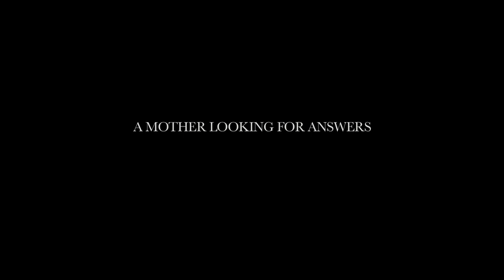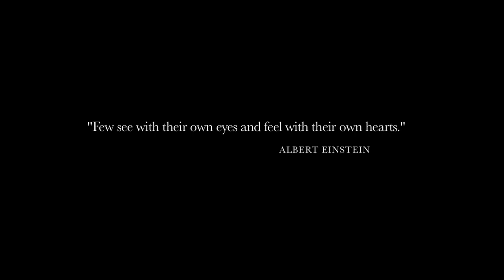A MOTHER'S COURAGE: TALKING BACK TO AUTISM - Official Trailer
Margret, whose ten-year-old son Keli is severely autistic, travels to the United States and Europe to learn more about this mysterious condition and finds hope that her son may be able to express himself on a level she never thought possible.